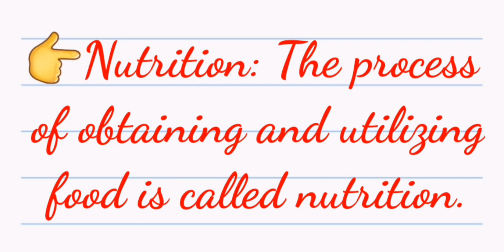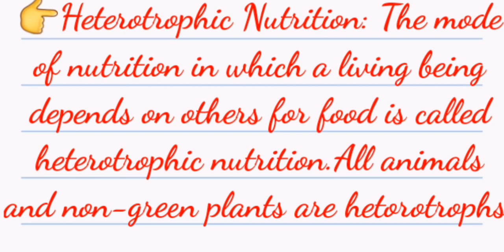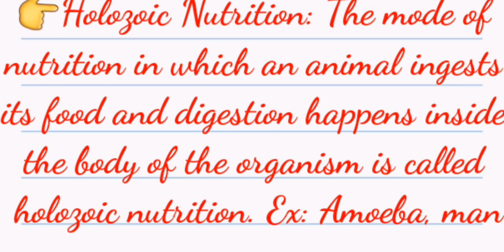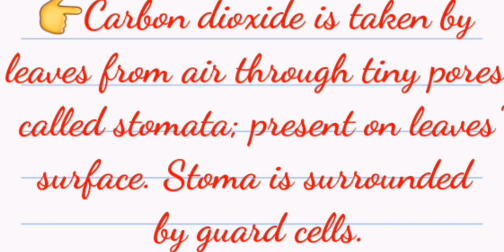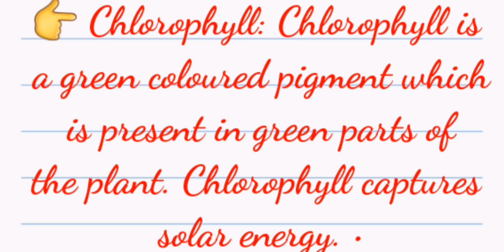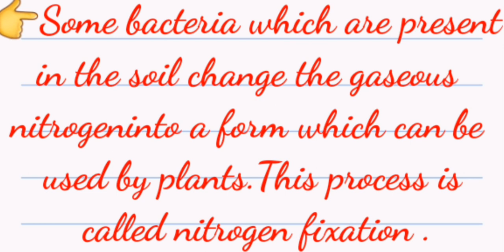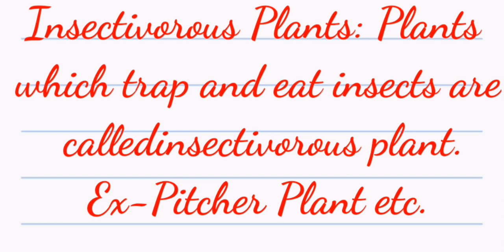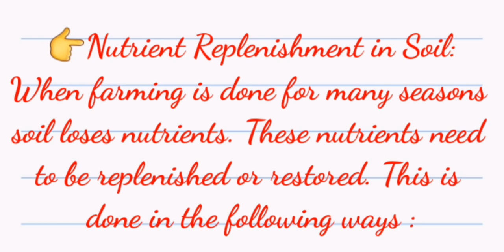||Nutrition in Living Organism Notes||DAV Class 7 Science Chapter-1 Notes||Study With Deep ||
This video is for DAV Class 7 Students For Science Chapter 1 Notes

English Videos-

studywithdeep,davhelperdeep,davclass8ssc.